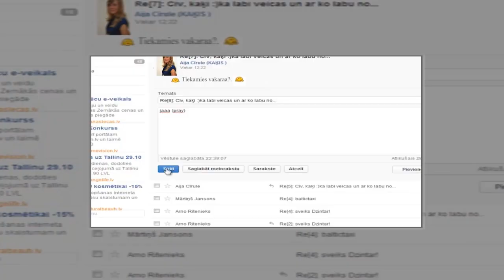Bezmaksas Wi-Fi Baltic TAXI taksometros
BalticTAXI brauciena laikā piedāvā internetu bezmaksas!
BalticTAXI offers free Wi-Fi during taxi rides in Latvia!
Thanks to availability of internet in taxis, clients have additional benefits, especially foreign guests who need to use internet immediately upon arriving in Latvia.